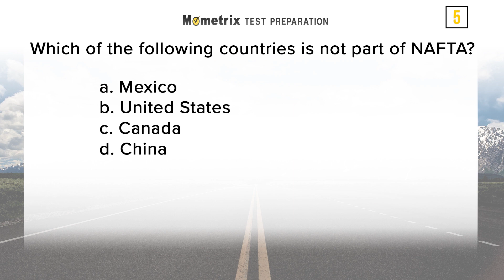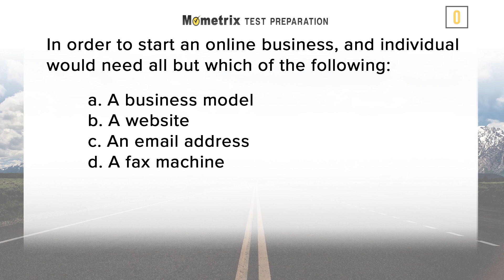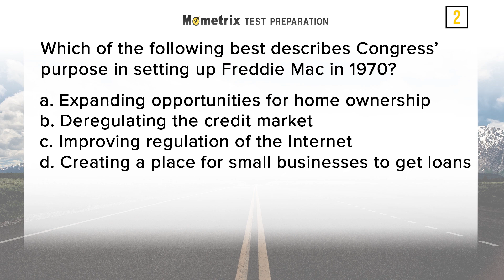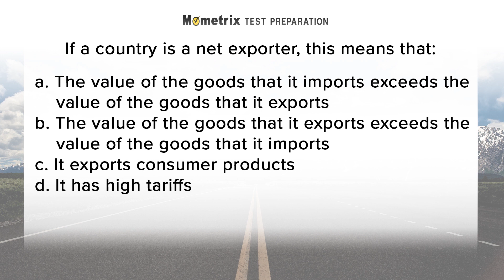FTCE Business Education 6-12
Use this FTC Exam Practice video to get a head-start on your FTC Exam. We pride ourselves in providing accurate and up-to-date preparation for your big test. Our original research into the Florida Teacher Certification Examinations (FTCE) General Knowledge Test (GK), Professional Education Test (PEd) & Subject Area Examinations (SAE), offered by the Florida Department of Education (FDOE) and National Evaluation Systems (NES), reveals the specific content areas and the essential skills that are critical for you to know on the FTCE. We've taken the information and developed a study guide that is guaranteed to help you be successful on the FTCE.